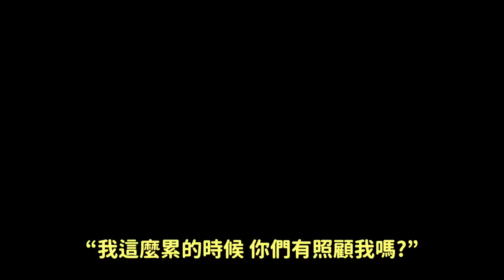男團成員被所屬公司老闆施暴錄音被曝光引韓網爭議！/歌手們因為ZICO而疲累的理由？｜DenQ